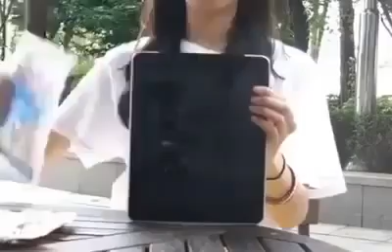FUNNY 2014 NEWS FUNNY2014 news funnyawsome trick with apple ipad